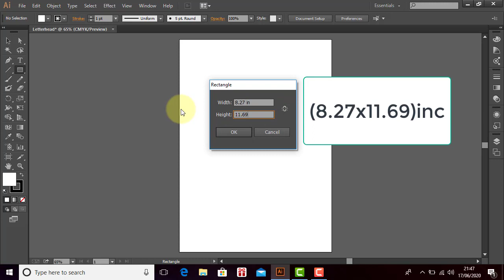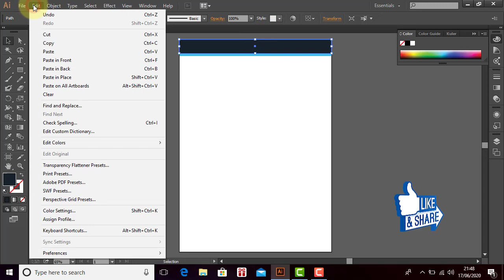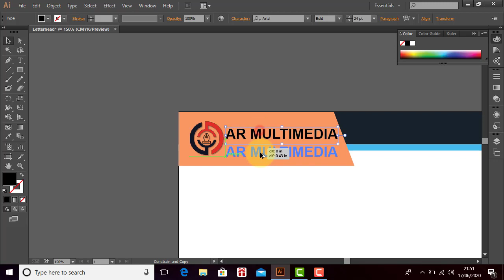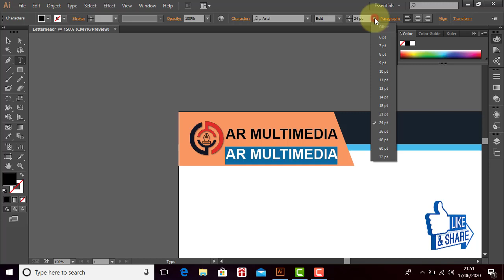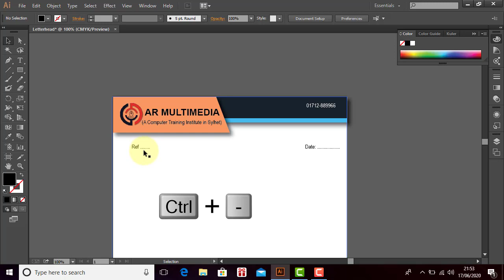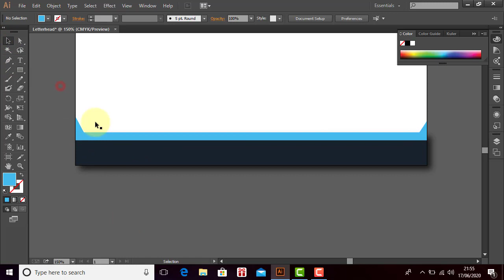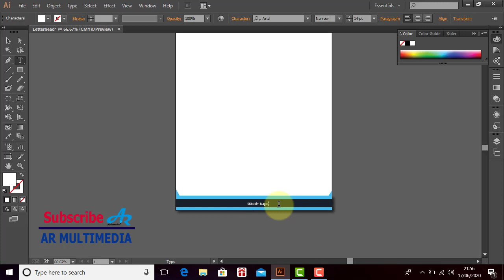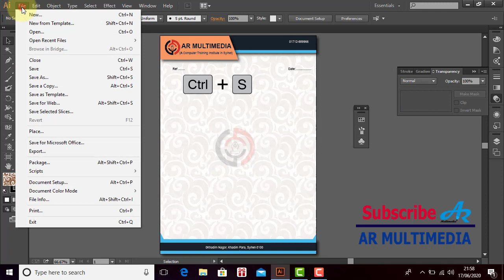Adobe Illustrator Tutorial: Letterhead Design in illustrator CC 2020 | PAD Design AI [AR MULTIMEDIA]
Hi- Friends, In this video tutorial we’ll learn Adobe Illustrator Tutorial: Letterhead Design in illustrator CC 2020, PAD Design AI 2019 By [AR MULTIMEDIA], Best letterhead Design templates,Letterhead Design in illustrator Bangla Tutorial,illustrator Letterhead Template,Letterhead Design,Profession Letterhead, letterhead design ideas,Letterhead Design in illustrator,letterhead using shape, text, font, Object group, Align, logo etc in Illustrator CS. I hope after watching my tutorial you will create all kind of letterhead in Illustrator CC.

Best letterhead Design templates,
Letterhead Design in illustrator Bangla Tutorial,
illustrator Letterhead Template,
Letterhead Design,
Profession Letterhead,
letterhead design ideas,
Letterhead Design in illustrator,
letterhead,
how to design a letterhead in illustrator,
Letterhead Template pages,
Letterhead sample,
# Letterhead#ARmultimedia#Paddesignai
Letterhead main Ai file for edit
shorturl.at/uDKX2

Student Identity Card Design AI 2020|| School ID Card Design Illustrator CC 2019|| Identity Card AR
How to Make a Calendar in Illustrator cc 2018|New Year Calendar in Adobe Illustrator cc 2018
How to Create Student ID Card Design in Illustrator cc 2018|School Id Card Design in Illustrator
How to Use Shape Builder Tool Adobe Illustrator CC 2020|Shape Builder Logo Design| Shape Builder AI
Background Music: Faded - Music only --- Alan Walker - YouTube Video/music library.